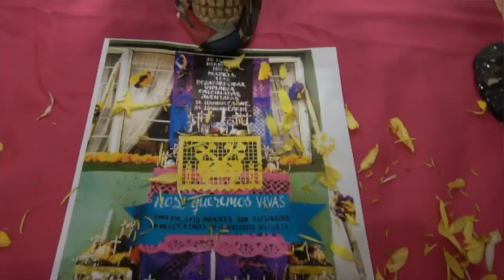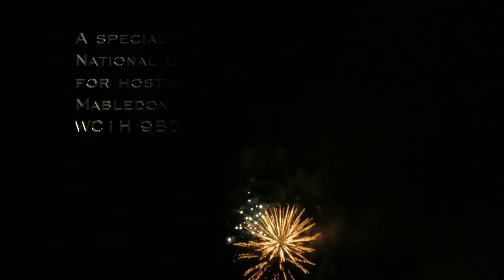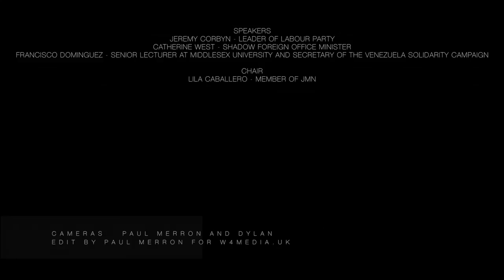Day of the Dead & human rights crisis in Mexico at NUT London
Chaired by Lila Caballero - member of JMN
SPEAKERS
Jeremy Corbyn - Leader of Labour Party
Catherine West - Shadow Foreign Office Minister
Francisco Dominguez - senior lecturer at Middlesex University and secretary of the Venezuela Solidarity Campaign
Sadly Guardian Journalist Ed Vulliamy was unwell so therefore unable to attend.
The day of the dead (1st and 2nd November) is one of the most vibrant traditions in Mexican culture and has rightfully captured the attention of people all over the world. In preparation for welcoming the souls of deceased relatives and friends, Mexicans set up colourful altars with flowers, tasty food, drinks, music and the most treasured items of their loved ones. But the vibrancy of this celebration contrasts with the darkness and emptiness that many families face as a result of the violent human rights crisis that the country is going through.